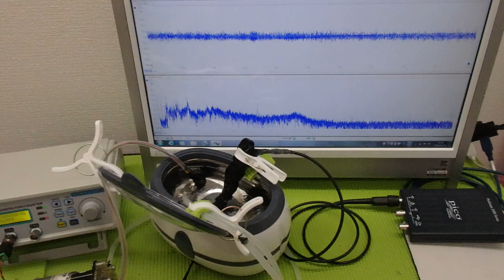オリジナル超音波プローブの「発振・制御」技術 ultrasonic-labo